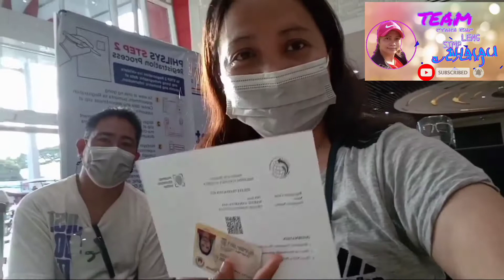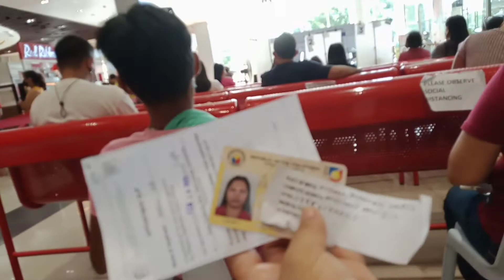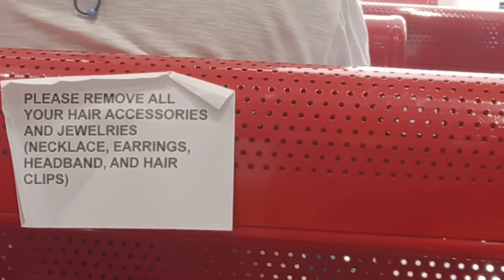NATIONAL ID REGISTRATION|TEAM SIMPLENG BUHAY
THE PHILIPPINES NATIONAL ID

HELLO mga lalabs.. welcome again
to my channel TEAM SIMPLENG BUHAY!!

and ALSO..
support to my CHANNEL MEMBER

YTC:  FAN TIME EVERY TIME
you wouldn't regret in LIFE..